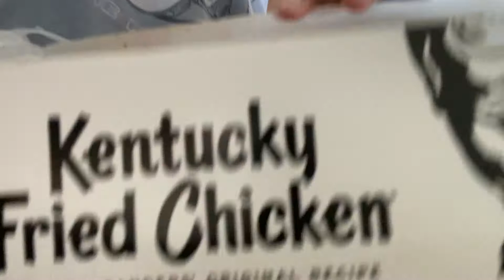WHAT A 15 YEAR OLD EATS IN A WEEK ll MONAE MCKENZIE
This is my what I eat in a week in Florida. Remember I started this channel to inspire young minds so learn something from this video.
 I hope you stay and go on this journey with me!

I hope you have the best day!!
💖- Monae'